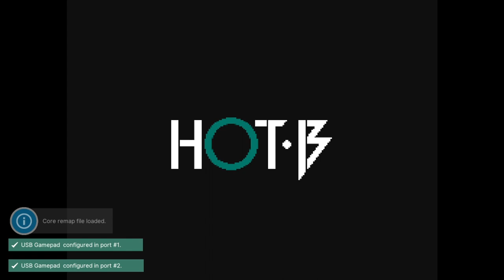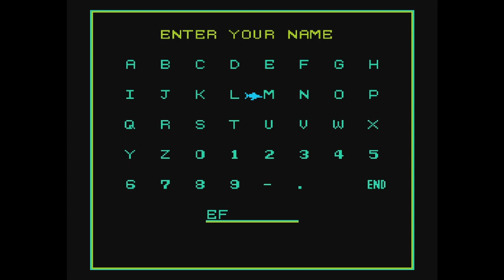The Blue Marlin (S2E28)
The Blue Marlin

OK, this one was more entertaining as to fishing games. At least you got to drive the boat around a bit more. But still.

Developer: Hot B
Released: 1991
Logo: Stephen Kuykendall
Special Thanks to:
My Film Guru